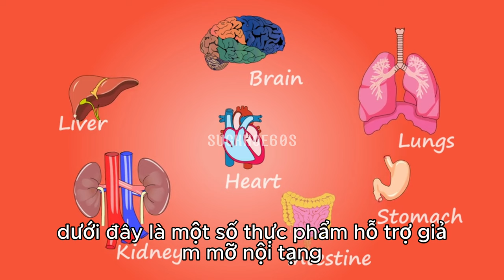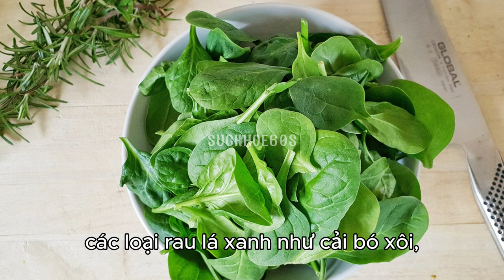Ăn gì giảm mỡ nội tạng - Sức khỏe 60 giây